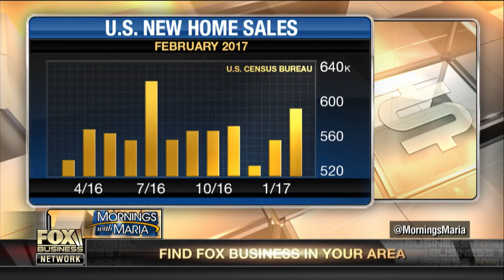Rogers Healy - Fox Business News - Mornings with Maria - March 27, 2017